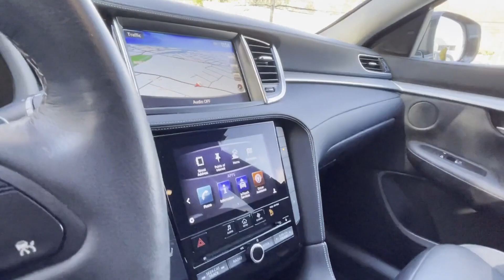2019 INFINITI QX50 ESSENTIAL Manhasset, Great Neck, Lake Success, Roslyn, East Hills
2019 INFINITI QX50 ESSENTIAL Manhasset, Great Neck, Lake Success, Roslyn, East Hills